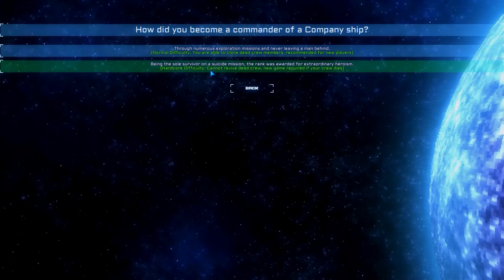⁞ Let's Play Pixel Privateers ⁞ Part 0 "Training Tutorial"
Let's Play Pixel Privateers Gameplay
Part 0
Training Tutorial

Today we begin our journey through Pixel Privateers by walking through the entire tutorial section of this rather in-depth game.

Pixel Privateers is a Squad Based Tactical RPG “Loot ‘Em Up” that will send your team of mercenaries through a mysterious wormhole on a quest to gather technology for your employer. In a twist of fate, your journey becomes a one-way ticket – with an entire galaxy of worlds to explore, factions to encounter, and epic gear to collect. Will you make it back home, make your mark in this new universe, or become another victim of the many dangers of the cosmos? Ultimately, how your story plays out is up to you!

Focusing on a user-customizable experience and robust multiplayer within the framework of a deep and engaging space exploration RPG, Pixel Privateers seeks to provide a truly accessible experience that will appeal to gamers of all types and skill levels.
GAMEPLAY DETAILS
Huge Universe to Explore
Navigate your ship through the universe and land on any planet you choose! Take care, however, for many perils await – from warring factions to bloodthirsty aliens and more!
True Tactical, Squad-Based Combat
Control your squad individually in tactical mode - where you issue orders and have them carried out - or control your squad as one - directing them all at once!
Accessible Gameplay
An array of difficulty settings will allow you to enjoy the game in a more casual manner – or challenge yourself in Hardcore Mode where death is quite permanent!
Storyline and Factions
Learn the history of various factions and their place in the universe, and become part of the intrigue yourself. Where do your loyalties lie? What part will you play? See how the story unfolds!
Deep Skill and Tech Trees
Advance your knowledge and conquer: Gain awesome new skills, abilities, and technologies as you research alien artifacts. Train and advance individual crew members by enhancing their stats and collecting better gear!
Interactive Ship
Tired of all that adventuring? Spend some time building up and exploring your Ship! Maybe even hang out in your own on board bar - complete with a band to entertain you!
Epic Loot!
Plenty of awesome gear to make you a powerhouse is out there for the taking! Break down items you don’t need into Matter that can be spent in a variety of ways to enhance your crew.
Post Launch Content
We plan to bring free content expansions to Pixel Privateers post-launch. Encompassing not only our ideas, but also suggestions from the Community, we are looking forward to actively supporting Privateers for a long while to come.

►About Me◄